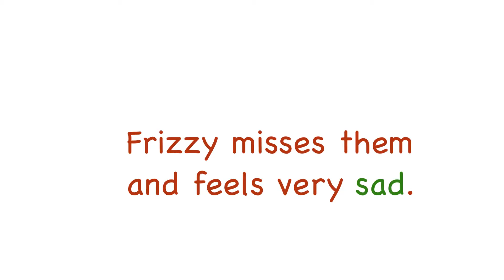Santa's Izzy Elves Trailer: Frizzy, the S.A.D. Elf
Frizzy, one of Santa's Izzy Elves, styles the hair of Christmas dollies, but misses them dreadfully when Santa takes them away on Christmas Eve. (She suffers from S.A.D.: Seasonal Affection Distress.) Frizzy decides she needs to change her job so she doesn’t get so attached to the toys she works on.